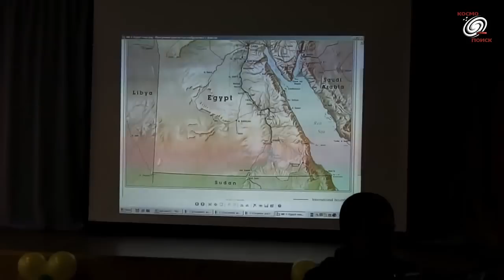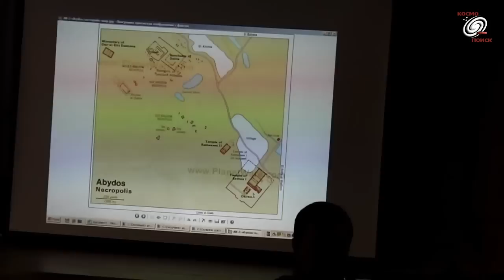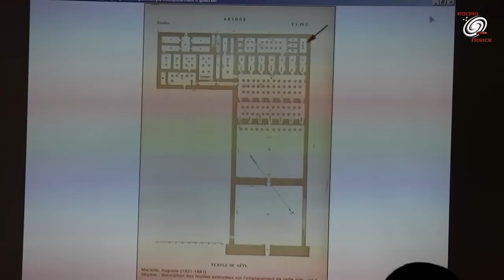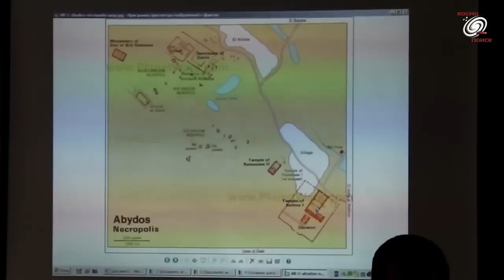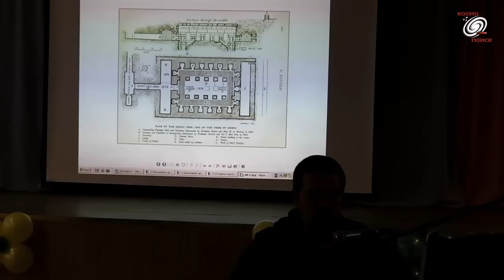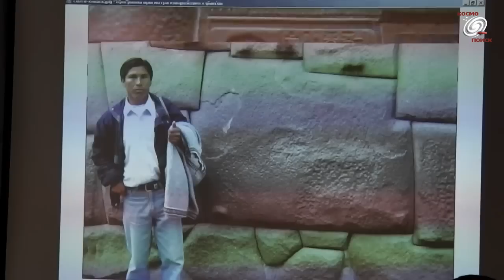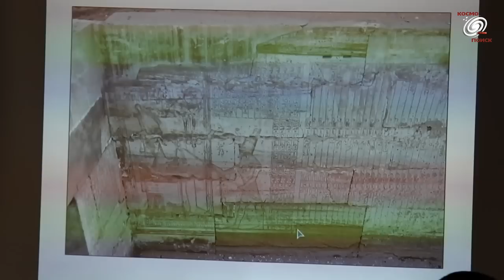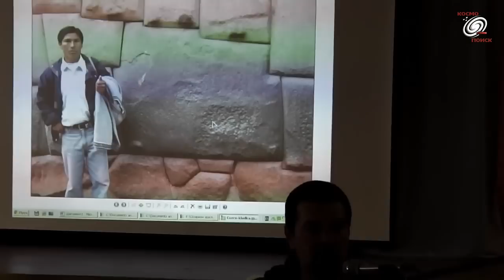Жуков А.В. Осирион – таинственное сердце Египта, результаты недавней поездки в Африку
Тема: «Осирион – таинственное сердце Египта, результаты недавней поездки в Африку».

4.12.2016 г. в Москве прошли очередные, 16-е Научные чтения Космопоиска (11-е научно-фантастические Чтения памяти А.П. Казанцева). На Чтениях было заслушано 9 докладов по темам уфологии, загадок истории, фантастики, геоглифологии, футурологии, звездоплавания и др.